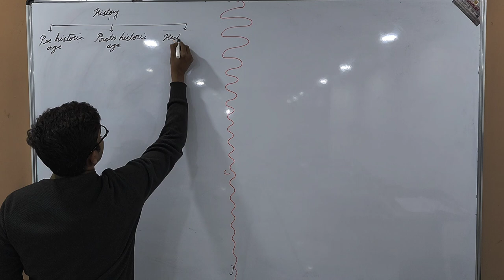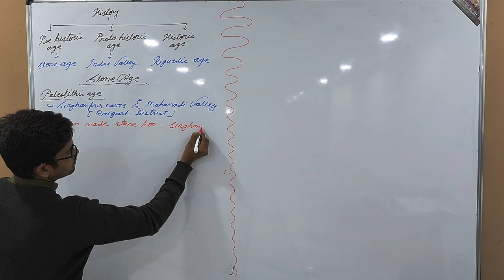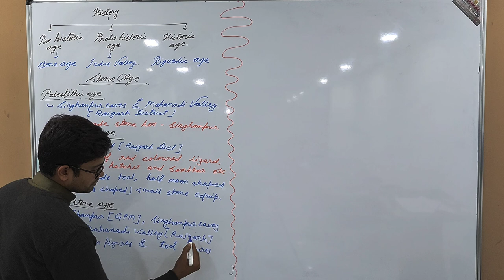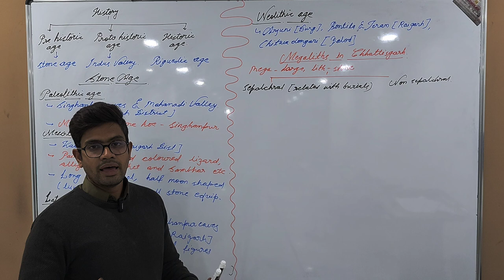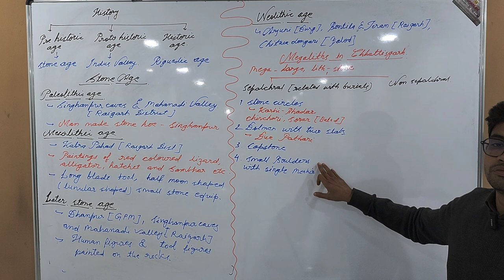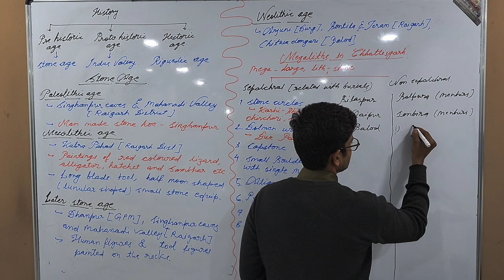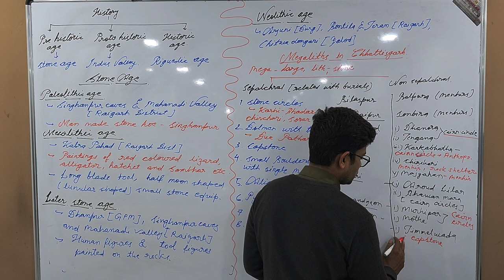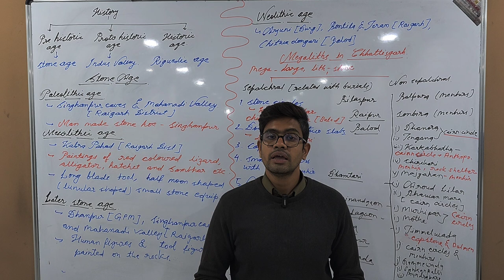History Of Chhattisgarh 1 - Prehistoric Age Cg Psc Cg Vyapam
Prehistoric Chhattisgarh is always an area of interest as this area is yet to be properly researched and offers infinite possibilities of new revelations that can add to a wider narrative of Indian civilizational story...in this video the viewers will witness how different districts like Raigarh, Kanker, Bastar etc have different places like Singhanpur, Udkunda, Gadgoari, Gotitola, Chheri Godari, Sutipat, Tipakhol, Ongana, etc which represent the creativity of ancient folks through prehistoric paintings.